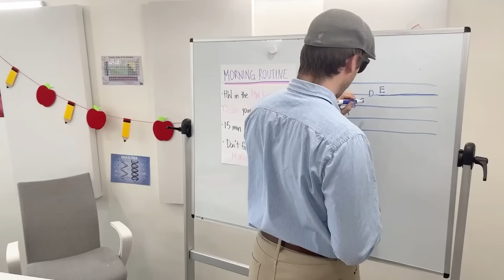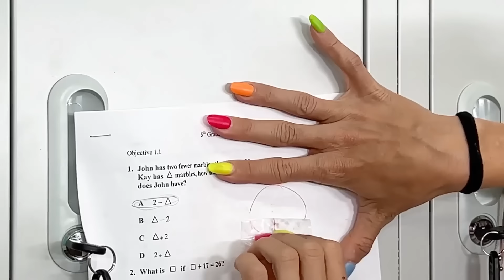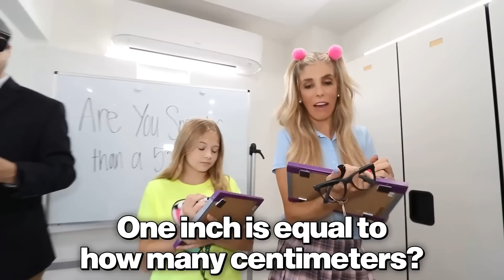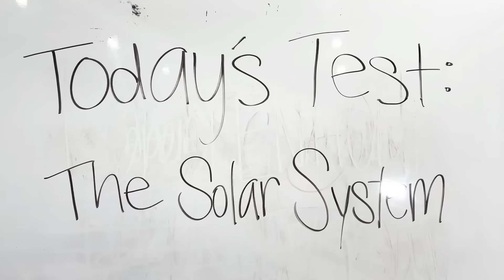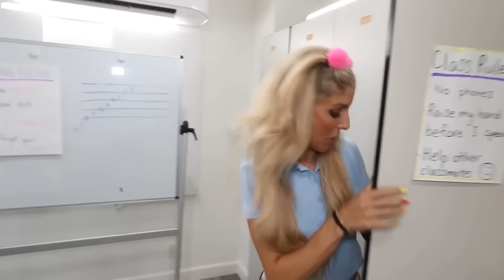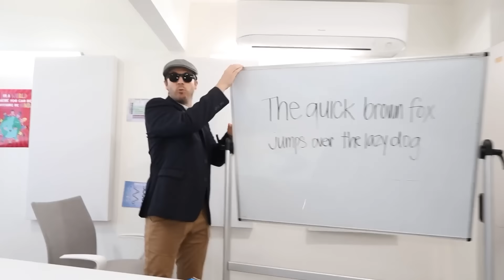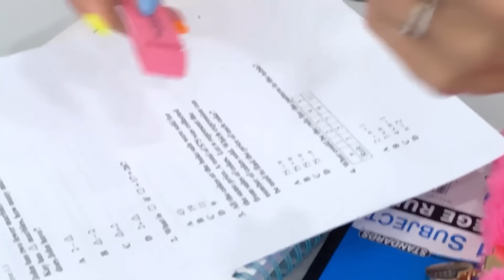I Tested 24 Back to School Hacks Vs Myths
Rebecca Zamolo tests 24 back to school tik tok hacks vs myths that will shock you. Some are busted but the ones Rebecca does with her daughter are epic. It all started When Rebecca Zamolo posted "My Daughter's $100,000 Sweet 16 Surprise." Do you think Rebecca will be able to pull them off?  Will Rebecca be able to survive a food fight or arm wrestling a middle schooler? There are other surprises but we don't want any other spoilers.